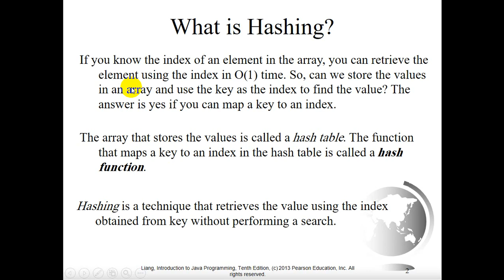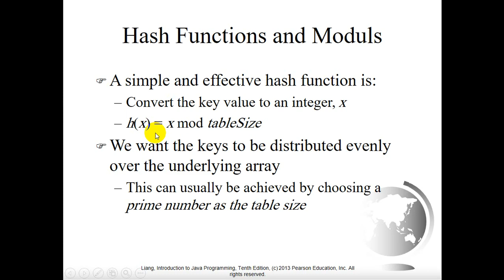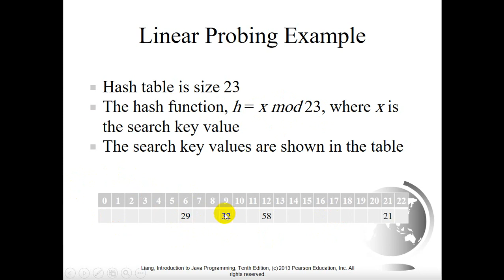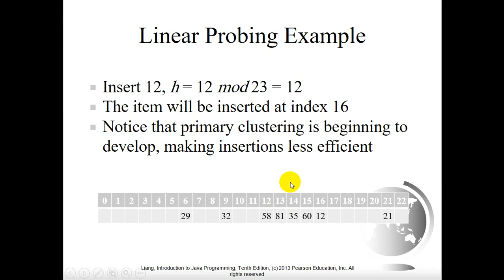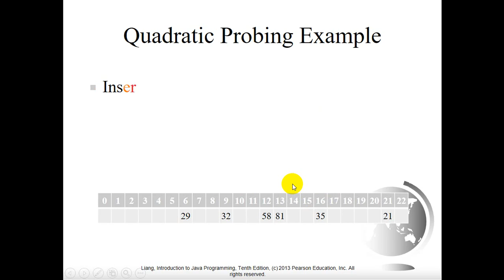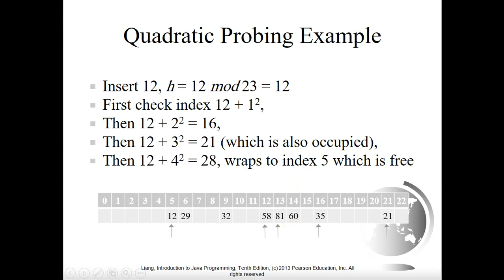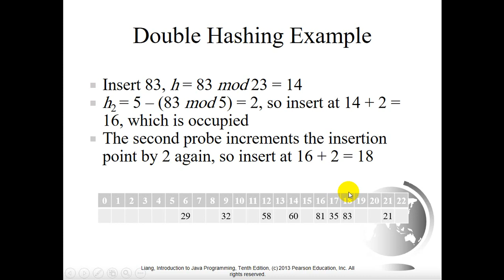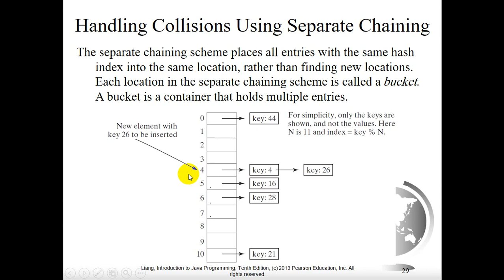CSE Zagazig University- Data Structure #13- Hashing